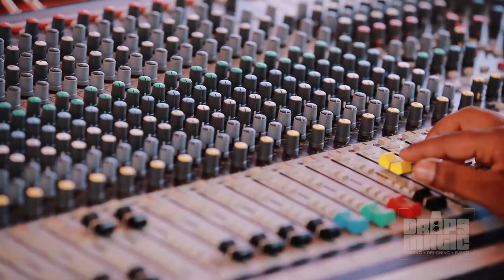ECSTASY 2K18 TRAILER | CMS COLLEGE OF ENGINEERING AND TECHNOLOGY | MASALA COFFEE